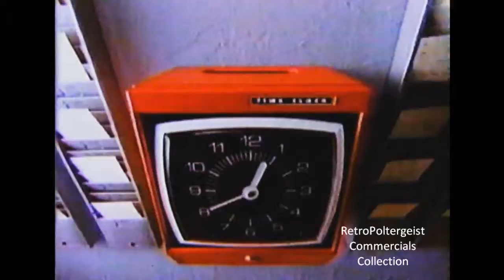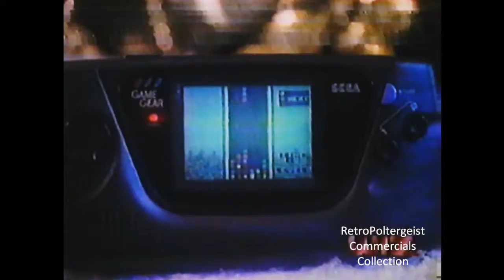Game Commercials pt 1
Small Collection of Console & hand-held video Game Commercials (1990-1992) Part.1